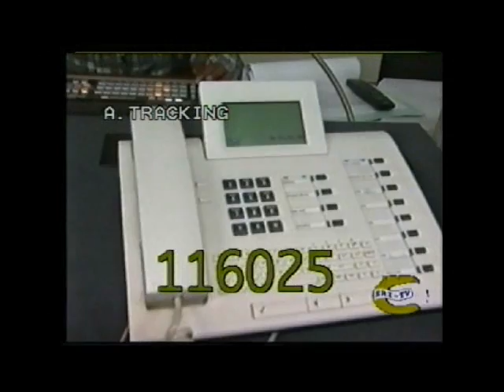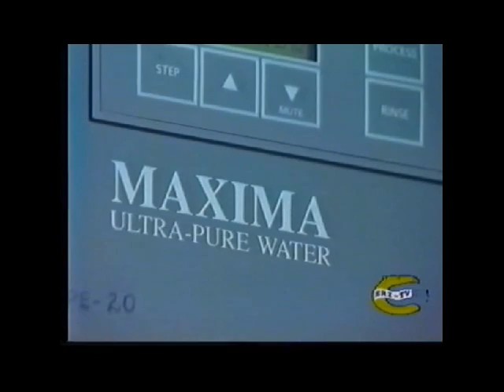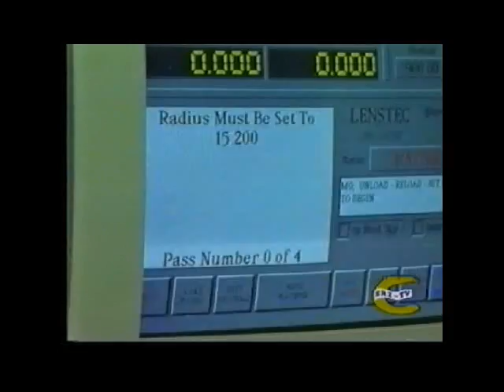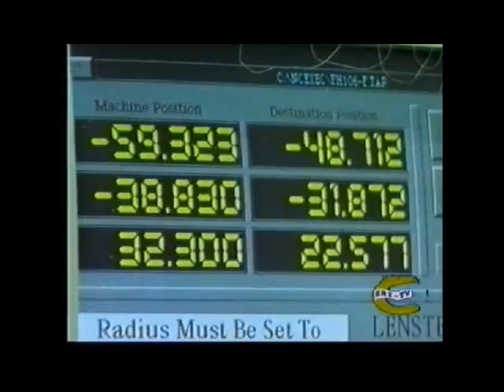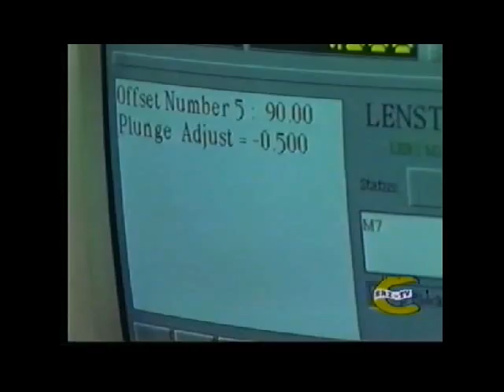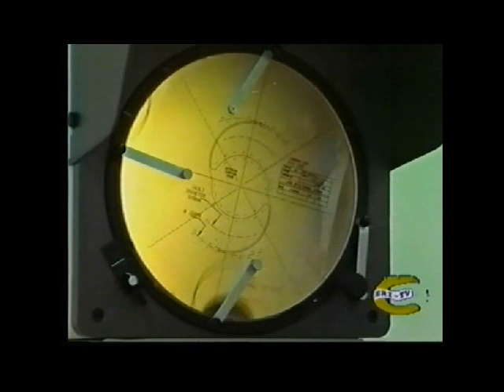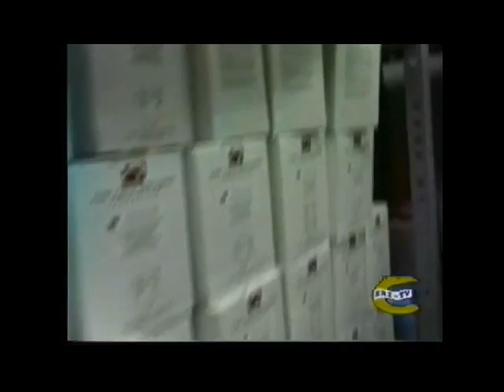Eritrea, Arabic program and songs February 2000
Different songs and bayto in Asmera, the beloved friend of Eritrea, Dr. Fred Hallows eye lens production.